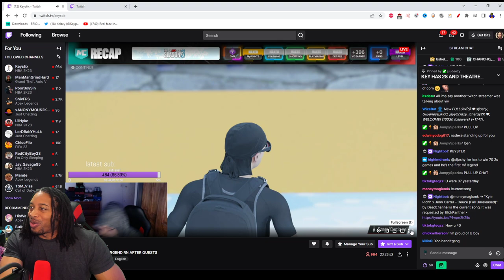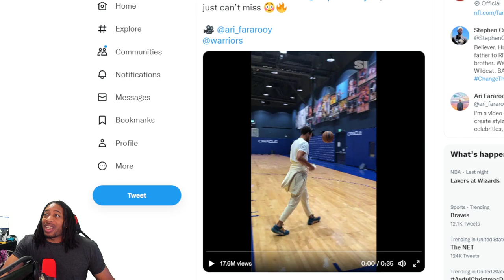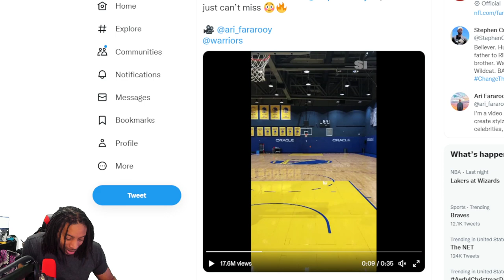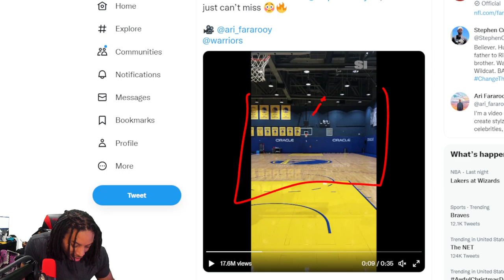NBA 2K23 NEWS UPDATE - FIRST LEGEND RACE HEATING UP AND GETTING UGLY IS IT A FINESSE?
2K HAS DROPPED PATCH 2.0.0.14 AND IN IT WE SAY GOODBYE TO THE VC GLITCH AS WELL AS THE MY CAREER XP GLITCH WHICH COULD MAX OUT YOUR PLAYERS IN 2 HOURS.  TYCENO IS BACK COOKING AND EXPLAINS HOW HE DOES HIS SIGNATURE MOVES, AND STEEZO THE GOD IS SHOWING YOU HOW TO DRIBBLE THE BASKETBALL LIKE A TRUE GLITCHER.